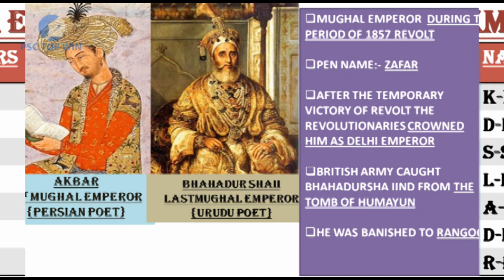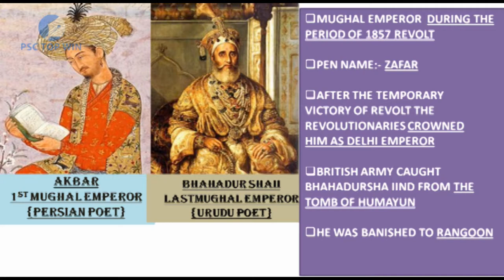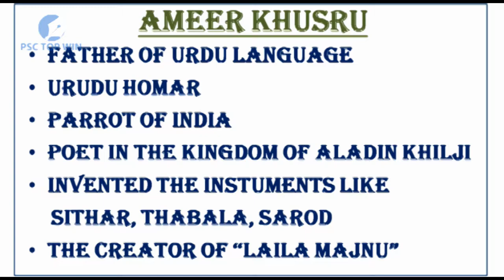MUGAL EMPERORS AND THEIR TOMB| മുഗൾ ചക്രവർത്തിമാർ ശവ കുടീരങ്ങൾ|PSC ONE MARK QUESTIONS| PSCTOPWIN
MUGAL EMPERORS AND THEIR TOMB EASY CODE| മുഗൾ ചക്രവർത്തിമാർ ശവ കുടീരങ്ങൾ|KERALA PSC ONE MARK SURE QUESTIONS| EASY WAY TO STUDY THE NAME AND TOMB OF THE MUGAL EMPERORS|PSCTOPWIN|